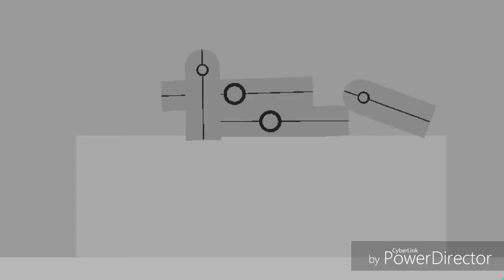Out of the loop trailer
Things are coming